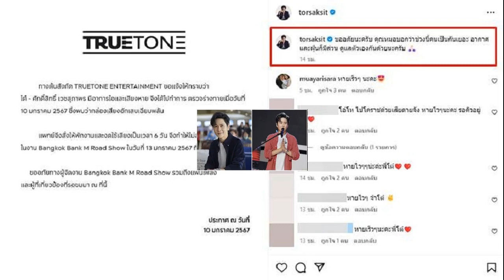นนกุล ไม่ติดใช้คำว่าคู่รักกับ แอฟ เผยเร็วไปหลังหมอดูทักแต่งเม ย จะดี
นนกุล ไม่ติดใช้คำว่าคู่รักกับ แอฟ ยินดีถูกยกเป็น “คู่รักทรงอิทธิพล” เผยเร็วไปหลังหมอดูทักแต่งเม.ย.จะดี พร้อมเป็นที่ปรึกษาฝ่ายหญิงรันวงการ TikTok

ถูกจับตาความสัมพันธ์มากขึ้นเรื่อยๆ หลังพระเอกหนุ่มชื่อดัง นนกุล-ชานน สันตินธรกุล ออกมายอมรับกำลังศึกษาดูใจกับนางเอกรุ่นพี่ แอฟ ทักษอร ภักดิ์สุขเจริญ แต่ยังไม่ใช่สถานะแฟน
ล่าสุด หนุ่มนนกุล ให้สัมภาษณ์ในงานเปิดนิทรรศการ “Home Fill-in Interactive Exhibition” by Sammakorn X Eyedropper Fill ที่ ลานเอเทรี่ยม1 ชั้นG สยามเซ็นเตอร์ วันนี้(12ม.ค.67) อัพเดตหัวใจอีกครั้ง หลังถูกยกให้เป็นคู่รักทรงอิทธิพลแห่งปี 2566
ตำแหน่งคู่รักทรงอิทธิพล? “ดีใจครับ สุดท้ายแล้วเวลาที่เราอยู่กับพี่เขามันก็แฮปปี้ ความแฮปปี้มันสร้างความแฮปปี้ให้ใครหลายๆ คนได้ก็รู้สึกยินดี ถามว่าส่วนตัวคิดว่าเราเป็นคู่รักทรงอิทธิพลมั้ย ไม่รู้เหมือนกันครับ ต้องให้ทุกคนตัดสิน
แต่เรียกคู่รักได้แล้ว? “เรารักแน่นอนครับ ใช้คำว่าคู่รักได้ไม่ติดแน่นอนครับ แต่รบกวนไปถามพี่เขาด้วย(ยิ้ม) แต่ยังไม่ใช้สถานะคำว่าแฟนครับ แต่ทุกอย่างยังเหมือนเดิม กำลังไปในทิศทางที่ดี หวานยังไม่ตกครับ
หมอช้างบอกว่าแต่งงานภายในเมษาปีนี้จะดี? “ผมมองว่ายังเร็วเกินไปนิดนึง เราไม่อยากให้ช้าเกินไป แต่ก็ไม่อยากเร็วเกินไปจนรู้สึกว่ายังไม่ได้ดูดีๆ กันเลย ผมมองว่าเป็นการแซวๆ กันมากกว่า เป็นแนวทางสำหรับคู่อื่นแล้วกันที่รู้สึกว่าใช้เวลากันมาเหมาะสมระยะนึงแล้ว สำหรับคู่ผมกับพี่แอฟยังต้องใช้เวลาอีกซักนิดนึง มีอะไรจะอัพเดตเพิ่มเติมแน่นอน”

ส่วนตัวเชื่อเวลาหมอดูทักไหม? “ส่วนตัวผมนับถือศาสนาคริสต์ก็จะฟังไว้เพื่อความสบายใจ แต่ว่าอันไหนเป็นลบ เราก็ฟังไว้เหมือนกัน ถือเป็นการเตือนใจมากกว่า คงไม่ได้ว่าต้องทำอย่างนี้ตามเขา
แอฟว่าไงบ้างกับเรื่องนี้? “เขาเห็นด้วยกับผมอยู่แล้วครับ ถ้าเมษานี้ก็คงจะเร็วเกินไป สถานะเรายังไม่ใช้คำว่าแฟนเลย ทุกอย่างมันยังต้องดูให้เหมาะสมกว่านี้”

เขินไหมคงจับตามองตลอด? “ผมมองว่าเวลาไปไหนกับพี่เขาเรามีความสบายใจ ยิ่งเราพูดกับทุกคนแล้ว มันยิ่งรู้สึกว่าไม่ได้ต้องปิดบังอะไร กดดันอะไร”

ล่าสุดไปทำบุญครบรอบ 100 วัน คุณพ่อแอฟ? “มันก็จะมีความเป็นส่วนตัว ไม่ได้หวือหวาอะไร มีพี่เปิ้ลผู้จัดการพี่แอฟ พี่มี่ พี่แอฟ น้องปี และผู้ใหญ่ที่ทางพี่แอฟดูแล รู้สึกว่าเป็นกันเองมากๆ ทำบุญเสร็จก็กินข้าวพูดคุยกัน อบอุ่น สบายใจ
แต่ทางเราก็มีพาพี่สาวน้องสาวเราไปทำกิจกรรมกับแอฟและปีใหม่ด้วย? “ใช่ครับ บินกลับมาจากญี่ปุ่นก็เตรียมของขวัญ ชวนไปกินข้าววันเกิด ผมชอบเล่นบอร์ดเกม แล้วร้านอาหารอยู่ใกล้ร้านบอร์ดเกมเลยชวนน้องปีกับพี่แอฟเล่นบอร์ดเกม แล้วก็เซอร์ไพรส์วางของขวัญให้ แล้วก็เซอร์ไพรส์น้องปี กิจกรรมที่ได้เจอกันอาจจะไม่ใช่กิจกรรมแรก เคยเจอกันมาแล้ว แต่เป็นการลงภาพครั้งแรก”

คนแซวเยอะ? “มีบ้าง ผมว่าเป็นการแซวเล่นกันมากกว่า ไม่ว่าจะแซวกันยังไง สุดท้ายเขาก็จะบอกว่ายินดีด้วยนะ เป็นกำลังใจให้นะทุกคนเลย เราก็รู้สึกยินดีมากๆ (ยินดีเหมือนเราจะมีข่าวดีแล้ว?) หวังว่าครับ”

ถือว่าสนิทกับปีใหม่แล้ว? “เพิ่งรู้จักกับพี่แอฟและน้องปีได้ไม่นาน ที่สัมผัสได้และเป็นข้อเท็จจริงเลยคือน้องปีเข้าได้กับทุกคน ส่วนตัวผมยังไม่แน่ใจเท่าไหร่ว่าผมเข้าได้กับน้องปีที่สุดรึยัง ต้องให้น้องปีมาพูดเอง พอเขาเฟรนด์ลี่ ทำให้บรรยากาศดี เราก็รู้สึกดีมากๆ เวลาที่ได้อยู่กับน้องปี กับพี่แอฟ”

ล่าสุดแอฟมีติ๊กต็อกแล้ว? “ผมไม่ได้บิลด์ จริงๆ ผมเคยบิลด์เขามานานแล้ว บอกพี่เปิดสิครับ คนน่าจะรอดูพี่เต้นกันเยอะ แต่ก็ไม่ได้พูดอะไร วันนี้พี่เขามาเปิดก็แอบงงว่าเกิดอะไรขึ้นรึเปล่า ดีครับ ตามเทรนด์ ทันสมัย”

จะชวนกันเต้นไหม? “รอดูครับ ผมก็ยังไม่แน่ใจ แต่ยินดีให้คำปรึกษา มาเลยครับพี่ (จะแนะนำคอนเทนต์อะไร?) ก็เต้นกับผม เต้นอะไรง่ายๆ เหมือนผม เต้นง่ายๆ ทำได้ 100% แน่นอน